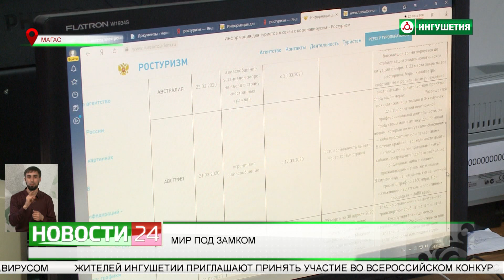Мир под замком!